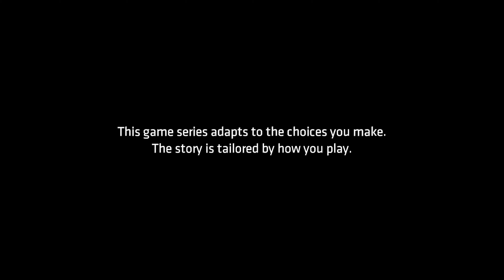Batman: The Telltale Series | Episode - 3 | New World Order [ FULL EPISODE ]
Batman: The Telltale Series, also known as Telltale's Batman, is an episodic point-and-click graphic adventure video game developed and published by Telltale Games. The game is a fresh interpretation of the Batman mythos, not being tied to any existing iteration, and set in modern times. The game features a similar branching narrative as other past Telltale games, giving the player options for how to approach a situation and having that choice affect later events in the game. The game also presents situations to the player where they may choose to approach as either Bruce Wayne or as Batman.